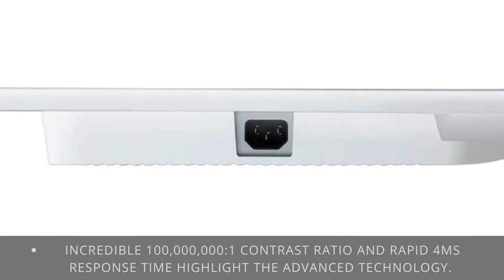Acer EZ321Q wi 31.5" Full HD (1920 x 1080) IPS Monitor (HDMI & VGA port), White Acer EZ321Q wi 31.5"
Click here for the best price:

Acer EZ321Q wi 31.5" Full HD (1920 x 1080) IPS Monitor (HDMI & VGA port), White

Sleak and Stylish
The Acer EZ321Q wi 31.5" LCD with LED-backlit display combines stylish functionality with amazing 1920 x 1080 resolution, allowing you to enjoy High-Definition entertainment in the comfort of your home. Incredible 100,000,000:1 contrast ratio and rapid 4ms response time highlight the advanced technology. The EZ321Q wi LCD also features HDMI & VGA ports and a Kensington lock slot to protect your investment.

31.5" Full HD (1920 x 1080) Widescreen IPS Display
Refresh Rate: 60Hz
Acer VisionCare Technologies
Ports: 1 x HDMI 1.4 & 1 x VGA (VGA Cable Included)